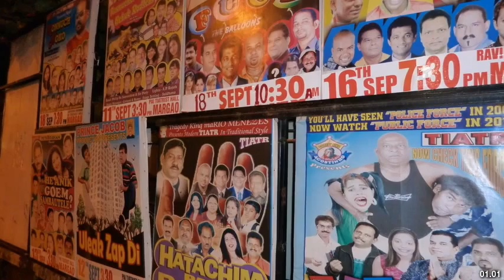Best places to visit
Best places to visit - Chinchinim (India) Best places to visit - Slideshows from all over the world - City trips, nature pictures, etc.